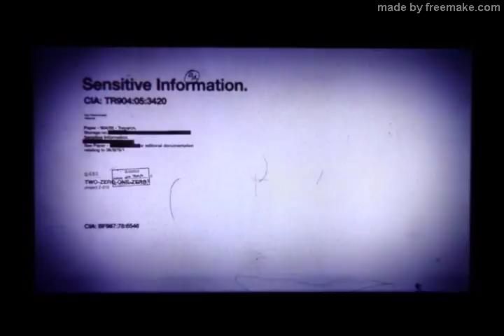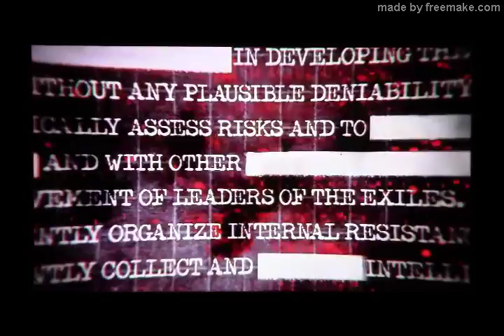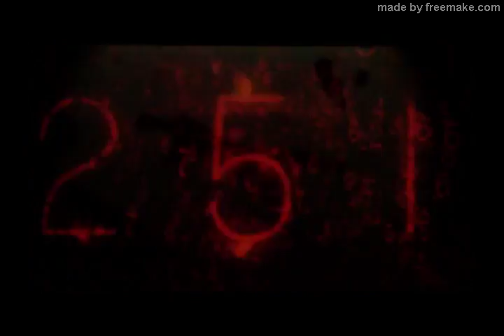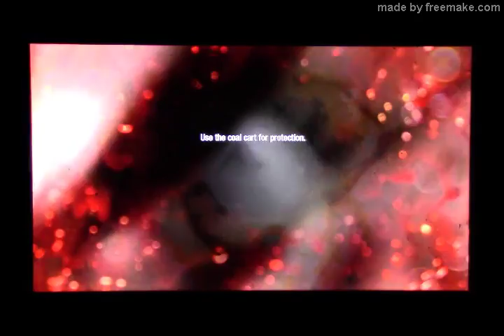First Campaign Impressions: Call of Duty Black Ops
We're back with the First Campaign Impressions series, and to celebrate Black Ops 4 coming this October, let's start from the very beginning of the Black Ops franchise with 2010's release of Call of Duty: Black Ops.